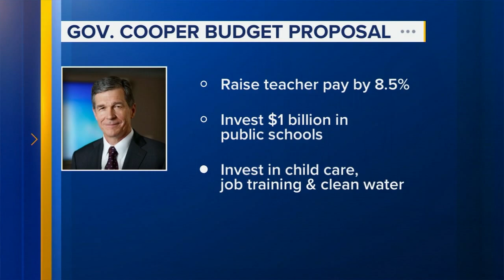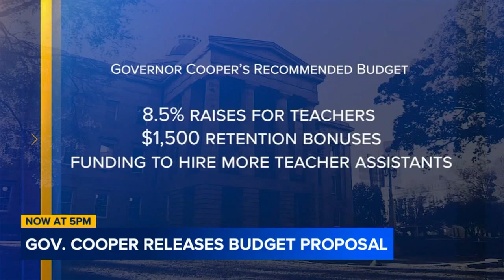Gov. Cooper's budget proposal prioritizes public education, childcare funding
Predictably, Gov. Roy Cooper's proposed budget called for more spending on public schools and a moratorium on private school vouchers.